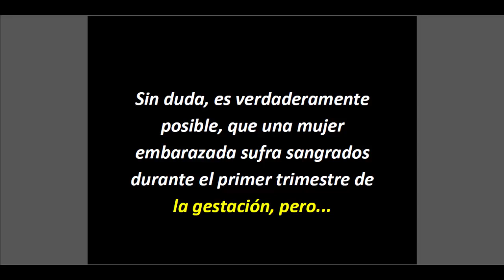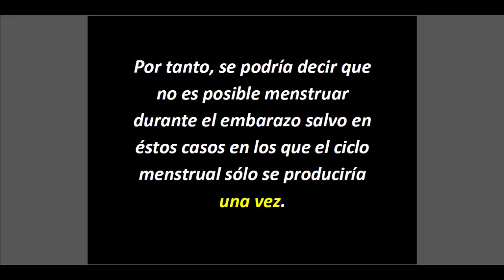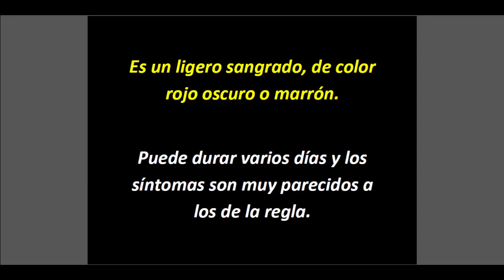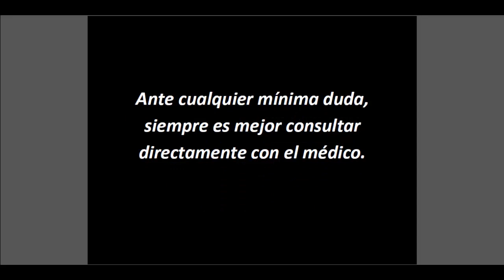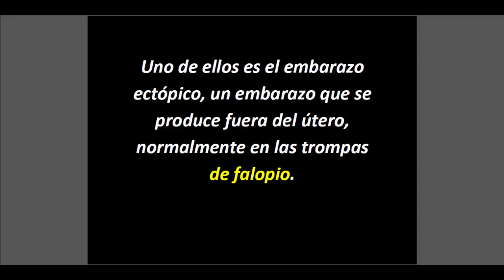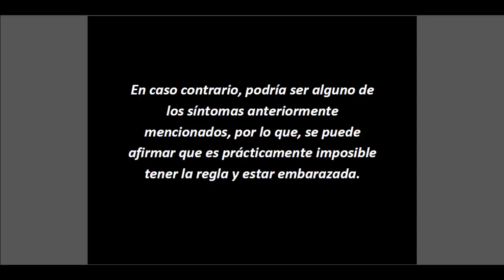Tengo la regla y estoy embarazada ¿Puede ocurrir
En algunas ocasiones, hemos escuchado el relato de alguna conocida que afirma que menstruó hasta su tercer o cuarto mes de embarazo.

 Sin duda, es verdaderamente posible, que una mujer embarazada sufra sangrados durante el primer trimestre de la gestación, pero...

¿sería correcto pensar dichos sangrados se deben a la menstruación? ¿pueden ocurrir por otras causas?

La mayoría de las respuestas de los especialistas a estas preguntas, suele ser que una mujer embarazada no volverá a tener menstruaciones hasta el final de su gestación, sin embargo, existen muchas dudas todavía acerca de este tema, ¿a qué se deben entonces los sangrados?

La regla en el embarazo Teóricamente, es imposible menstruar durante el embarazo, sobre todo después de los tres primeros meses, cuando se habla de un embarazo uterino normal.

 Durante el primer trimestre, sin embargo, por razones hormonales o funcionales, es posible sufrir sangrados con características similares a las de la menstruación, pero suelen ser más leves.

Debido a que estos sangrados ocurren a una minoría de mujeres embarazadas, en principio, se considera que no se producen a causa de la menstruación, sino a otras cuestiones...

 que, en caso de repetirse, podrían ser preocupantes y deberían ser consultadas con el ginecólogo: lesiones en la vagina, amenaza de aborto...